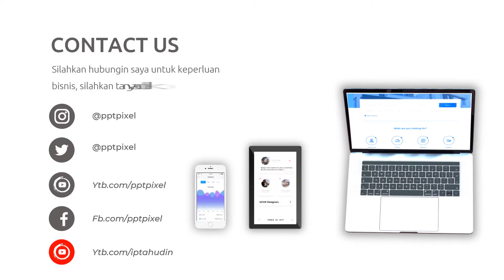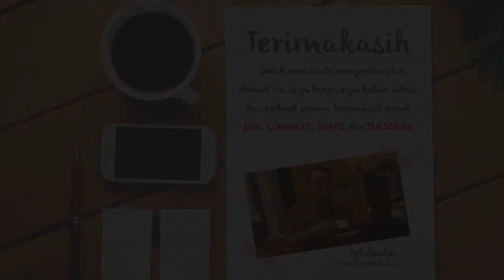Video Promosi Fashion, Wanita, Perempuan, Terbaik, Elegan, Modern, Simple, Trendy, Terkini, Menarik,